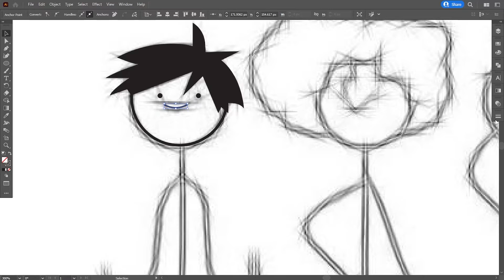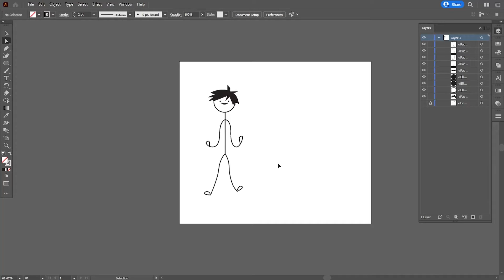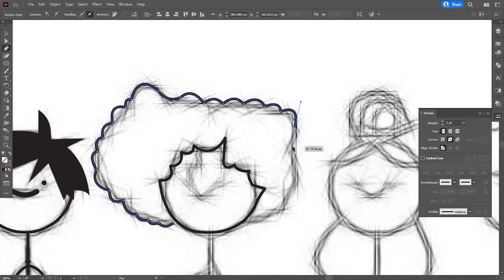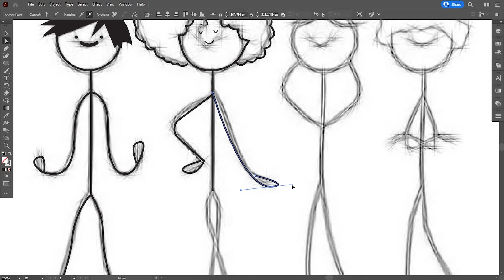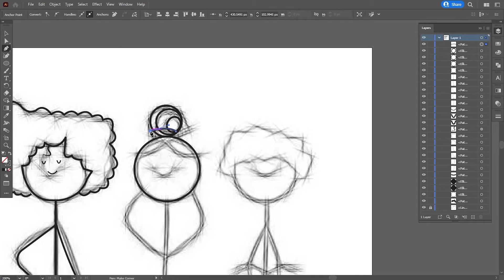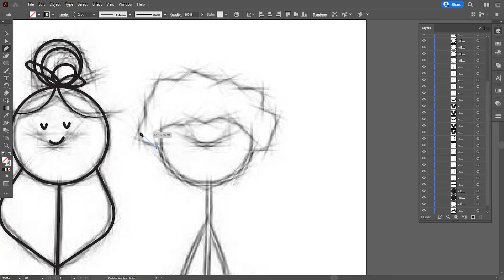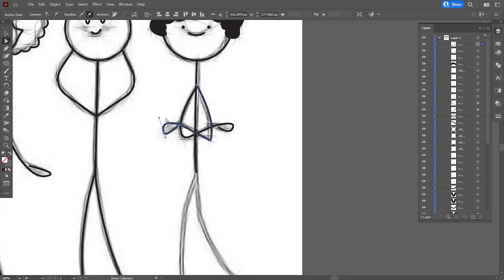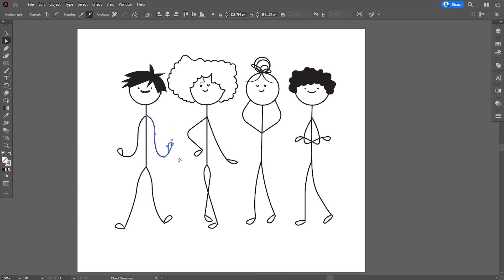Stickman Illustration from Sketch | Adobe Illustrator Tutorial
Guys, In today's tutorial I will create stickman illustration in Adobe Illustrator. Like this tutorial?

I hope today’s tutorial about stickman illustration in Illustrator will really help you out.

The original creator of this stickman illustration is freepik. I have tried how it can be made. Check the original stickman illustration by this